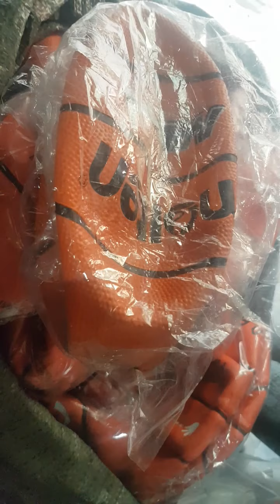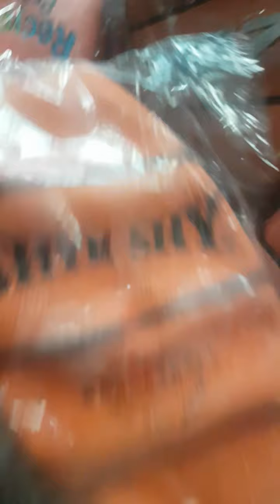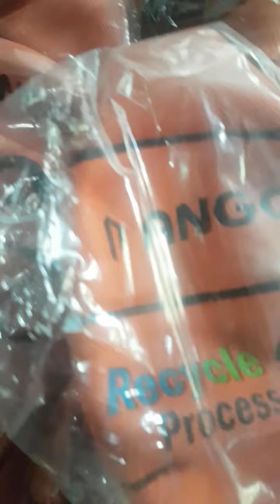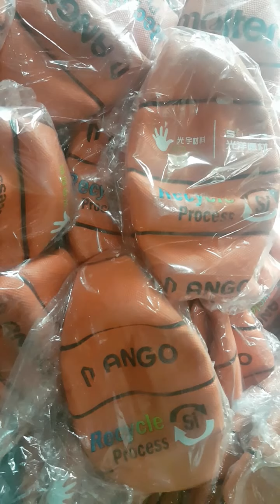100k 1quả👉 banh bóng rổ giá rẻ cho học sinh 👉 bóng rổ số 7, số 6, số 5 👉 basketball, shiphàngtậnnơi